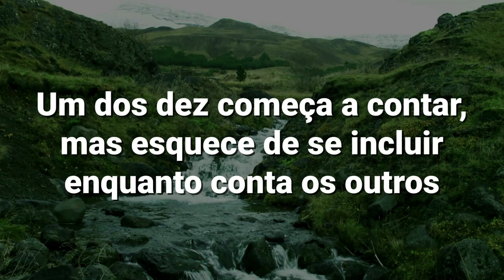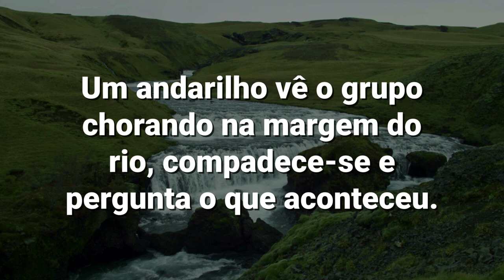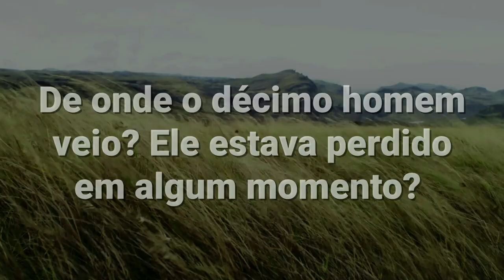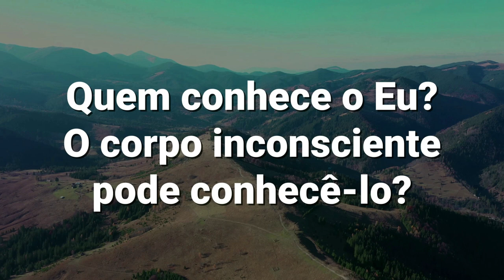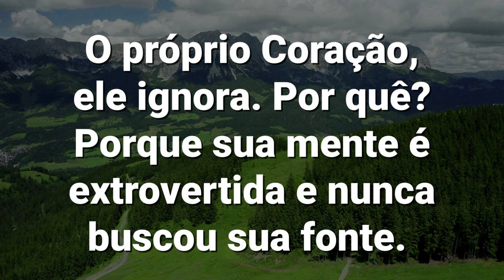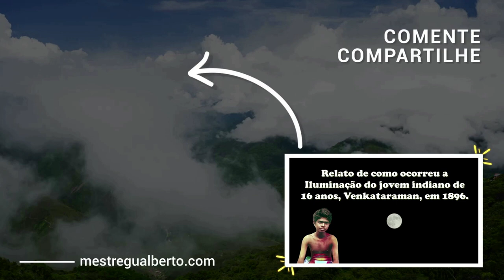Ramana Maharshi | Você é o Eu Real | Mestre Gualberto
🟢 Neste vídeo, Ramana Maharshi esclarece que você é o Eu Real, e que todas as suas dificuldades estão apenas no pensamento. Ao investigar aquele que tem dúvidas e que se acha um ser individual separado de Deus, você percebe que somente o “Eu”, a Única Realidade, existe.

📖 Adquira os livros de Ramana Maharshi através do nosso link na Amazon:
Pérolas de Sabedoria

✅ - Perguntador: A realização do ser absoluto, ou seja, Brahma-jnana, não é algo inatingível para um leigo como eu? Ramana Maharshi: Brahma-jnana não é um conhecimento a ser adquirido a fim de obter felicidade (...)
- Ramana Maharshi: (...) Na parábola, o décimo homem tolo atravessa um rio, e após chegar do outro lado, ele quer garantir que todos os outros realmente atravessaram em segurança. Um dos dez começa a contar, mas esquece de se incluir enquanto conta (...)
- Ramana Maharshi: As pessoas dizem que não conseguem conhecer o Eu que é onipresente. O que eu posso fazer? Até a menor das crianças diz: "eu existo, eu faço, isso é meu" (...)
- Ramana Maharshi: Não há uma meta a ser alcançada. Não há nada a ser alcançado. Você é o Eu. Você sempre existe. Nada mais pode ser atribuído ao Eu além de sua existência. Ver Deus ou o Eu é apenas ser o Eu ou você próprio (...)
- Ramana Maharshi: O eu do ego aparece e desaparece e é transitório, enquanto o Eu real é permanente (...)
- (...) Perguntador: Como esse erro acontece? Ramana Maharshi: Veja se ele aconteceu.  Perguntador: É preciso sublimar o eu do ego para o interior do Eu real. Ramana Maharshi: O eu do ego nem sequer existe (...)
- Ramana Maharshi: Cuide de si mesmo. Deixe que o mundo cuide de si mesmo. Veja o seu Eu (...)
- Ramana Maharshi: O ajnani enxerga apenas a mente, que é um mero reflexo da luz da pura consciência que surge do Coração. O próprio Coração, ele ignora (...)
- Ramana Maharshi: Assim como a água num vaso reflete o enorme sol no interior dos limites estreitos do vaso, as vasanas ou tendências latentes da mente do indivíduo, agindo como um meio refletor, capturam a luz onipresente (...)

🎵 Nigun Maayan - Nimrod Nol &
Tango Bolero - Luc Allieres

🎯🔗💎 Links úteis:

*Face - Português: /mestregualberto.oficial
                      English: /englishmg
                      Español: /MestreGualberto.es
                      English: @satsang_mastergualberto
                      Español: @satsang_maestrogualberto